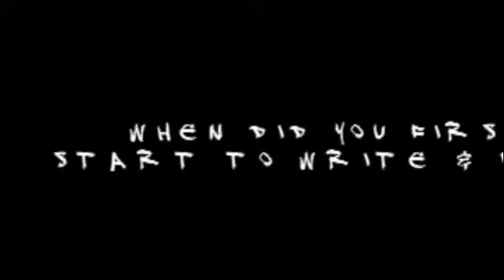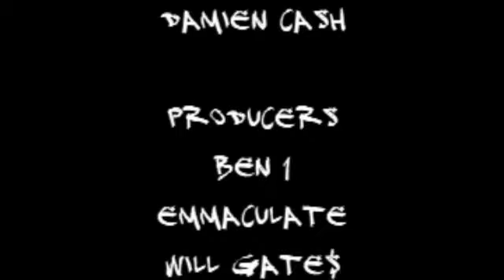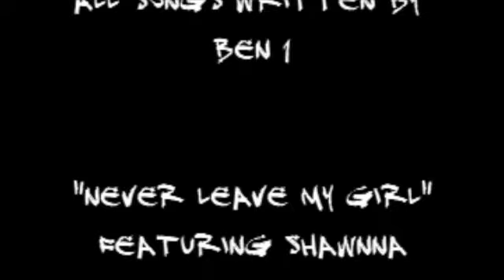BEN ONE INTERVIEW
CONNECTED RECORDS R&B ARTIST BEN 1  ELECTRONIC PRESS KIT